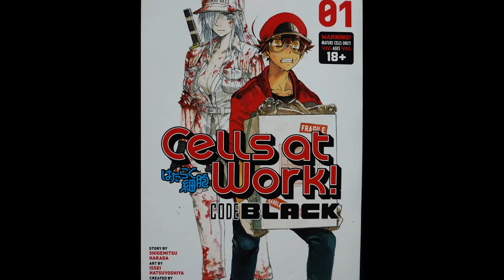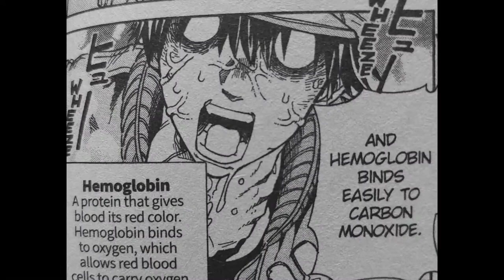The cells are going HARD!!! One-Hit Manga: Cells at work Code Black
Welcome back to the O.P. Crew!! On this segment of One-Hit manga, we are taking a look at Cells at Work: Code Black. This mature take on the series is just what the doctor ordered! From smoking to STDs, this series covers those not so kid friendly problems that adults have. This one is going for the feels!!